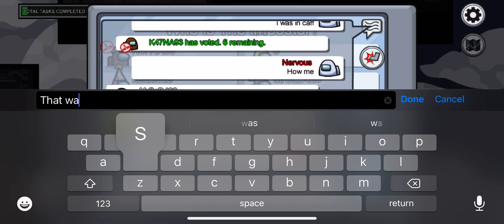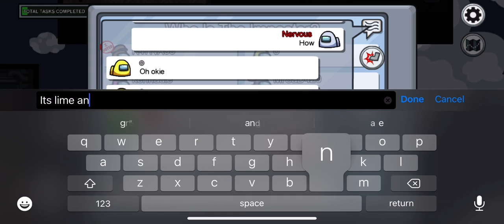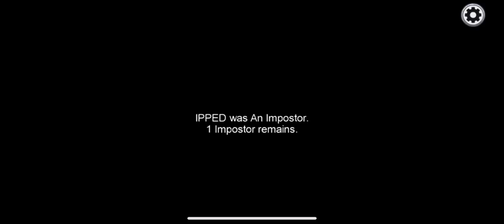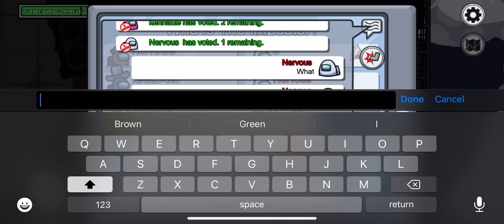Lime is a snitch and I got a imposter fail😅😅😕🙁☹️😣😖😫😩😭